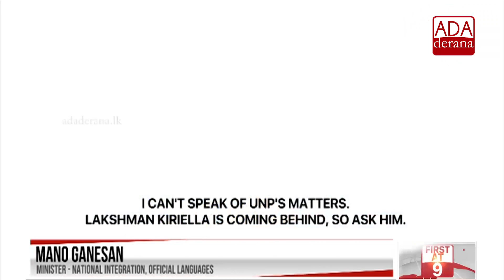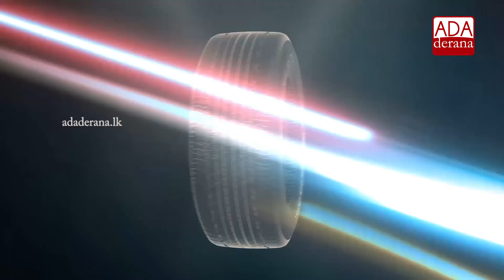PM to officially inform of resignation tomorrow (English)